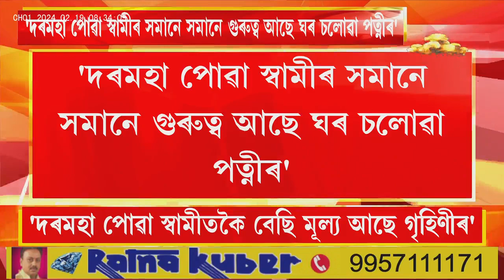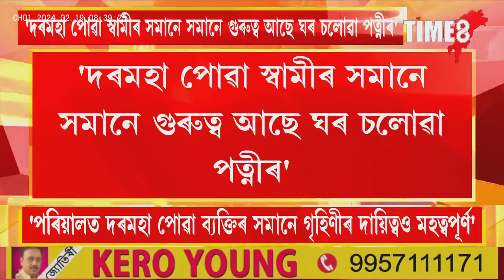চাকৰি কৰাসকলৰ সমানেই মূল্যবান গৃহিণীসকল,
চাকৰি কৰাসকলৰ সমানেই মূল্যবান গৃহিণীসকল, উচ্চতম ন্যায়ালয়ৰ ৰায়দান, 'দৰমহা পোৱা ব্যক্তিৰ সমানে গুৰুত্ব দিব লাগিব গৃহিণীক'